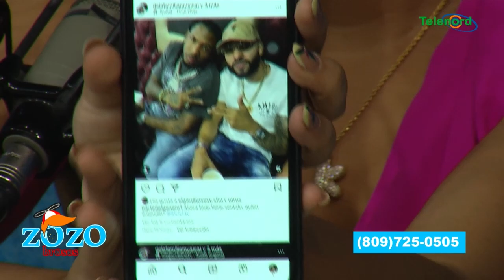Supuesto novio que quiso vender la Insuperable es su primo